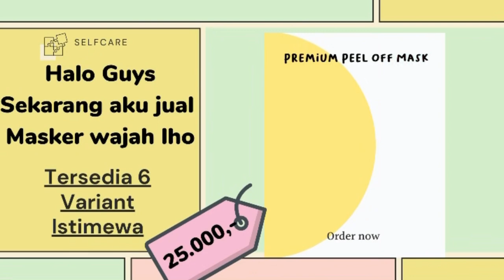SKINCARE MALEM TERBARU | ANIS KENCANA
SKINCARE MALAM TERBARU :

JOY LAB MAKEUP MELTER ( Shopee)
JOY LAB FACIAL TONER ( Shopee)

PREMIUM PEEL OFF MASK BY ANIS KENCANA
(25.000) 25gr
O R D E R :
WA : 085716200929